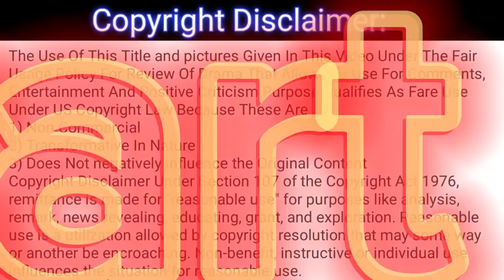Rah e Junoon Episode 19 Second Review - March 7, 2024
Rah e Junoon - Ep 19 Second Review - Rah e Junoon - Ep 19 2nd Review

This is not the original drama, it's only a review of the drama Rah e Junoon 18.

1) Non-Commercial
2) Transformative In Nature
3) Does Not negatively influence The Original Content